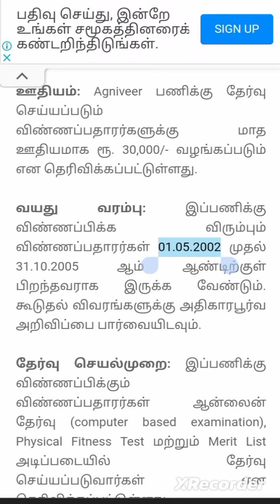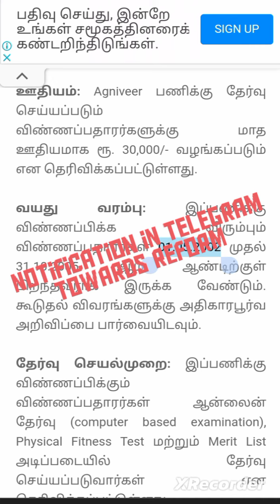Indian Navy job | 12th | central govt job | Apply online